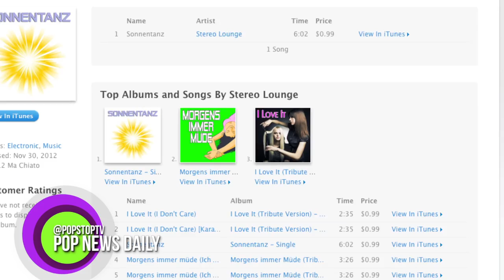Cara Delevingne's New Music Career!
Cara Delevingnes showcases her vocals in her single, "Sonnentanz" (Sun Don't Shine)